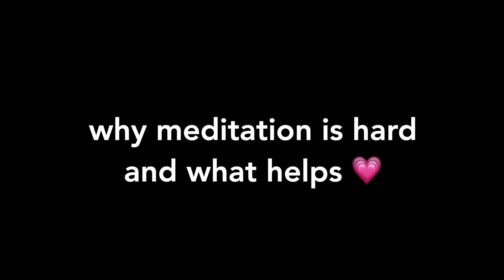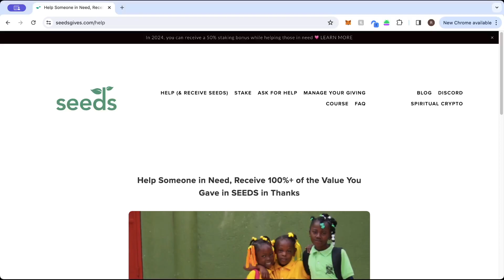this is why you can't meditate (& what will help 💗)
Someone did something hateful to me, and meditation got difficult.

So it occurred to me that maybe it'd help to make a video about exactly what makes meditation more challenging - and what we can do to support ourselves when that happens. 💗

Join our course (it supports Seeds so we can help folks in need, & because it includes SEEDS, it's effectively free)

0:00 when something painful happens
0:28 why meditation is hard, & what helps 💗
0:56 ~27 silent meditation courses
1:08 first-timers & monks
1:29 transcending the economic system will help people heal
1:46 the astrology
2:32 harsh energies lash out as they leave
2:42 the 1st thing to try when meditation is hard
3:05 example #1 (drunk)
3:40 the 5 precepts
4:13 once you've done this, you'll have a good foundation
4:22 the 2nd building block
4:43 what to do when your attention wanders
5:16 just observe
5:44 try to reach 1 minute without wandering attention
6:39 EXACTLY why it's hard (helpful core idea to understand)
7:03 example #2 (healing from SA)
8:18 experiencing what true forgiveness is
9:23 the trauma is forced to leave (& how that manifests)
10:48 example #4 (sobriety)
10:40 it gets easier
12:23 the 3rd building block
12:35 free courses (links in description)
13:06 how Seeds can support your meditation